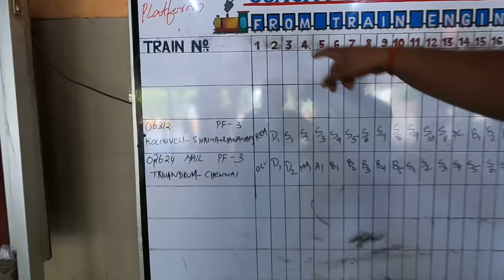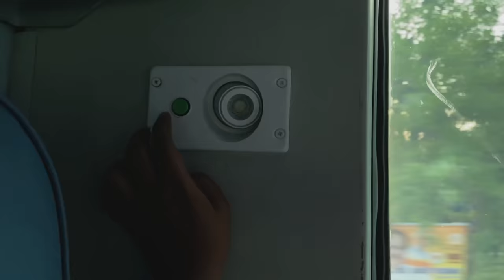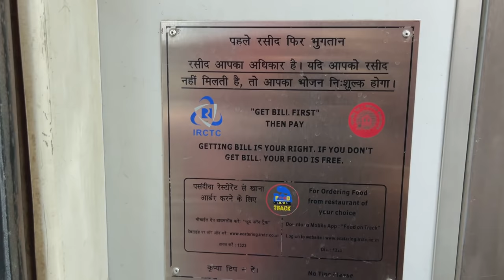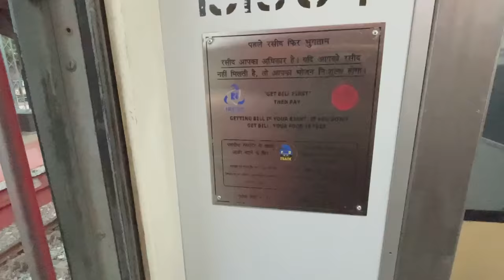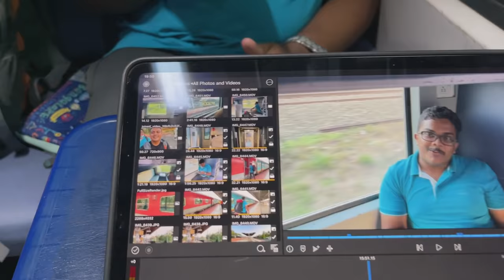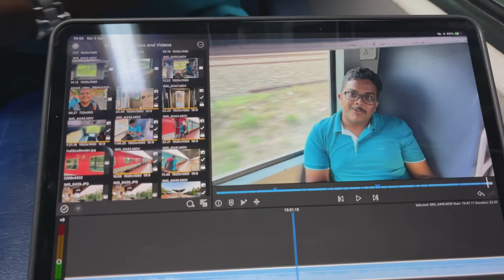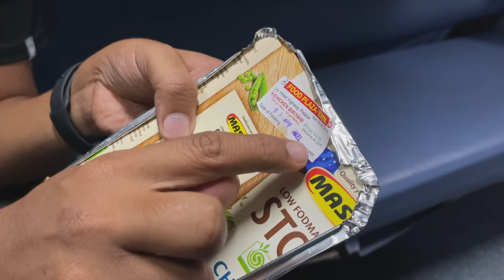India on Rails, EP #1 Experiencing India with Indian Railways, Kochuveli Sri Ganganagar Express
India on Rails എന്ന ഒരു ട്രാവൽ സീരീസ് ഇവിടെ ആരംഭിക്കുന്നു. ആദ്യ യാത്ര കൊച്ചുവേളി ശ്രീ ഗംഗാനഗർ എക്സ്പ്രസ്സിലാണ്. പാകിസ്ഥാൻ ബോർഡറിലുള്ള രാജസ്ഥാനിലെ ഒരു സ്ഥലമാണ് ശ്രീ ഗംഗാനഗർ.

India on Rails, EP #1 Kochuveli Sri Ganganagar Express, Experiencing India with Indian Railways